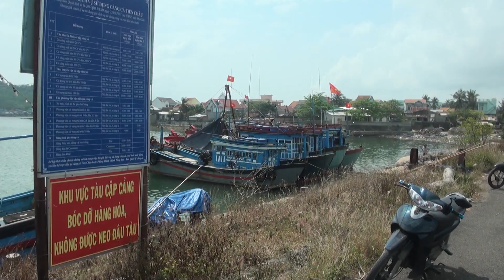ĐẦU TƯ GẦN 15 TỶ ĐỒNG NÂNG CẤP CẢNG CÁ TIÊN CHÂU